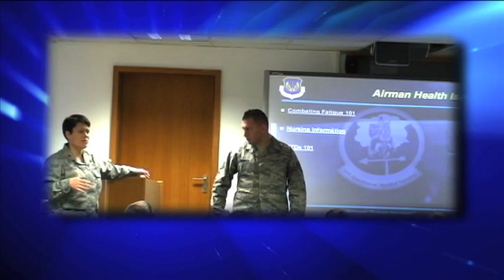86th MDG "Squadron Visits" in a Patient Centered Medical Home